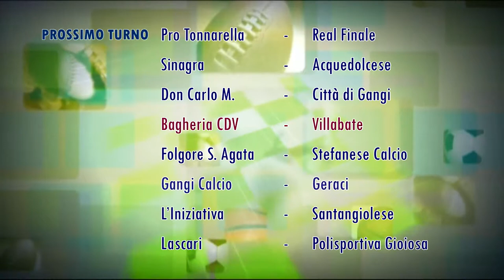FuturaSport 05 del 13042018